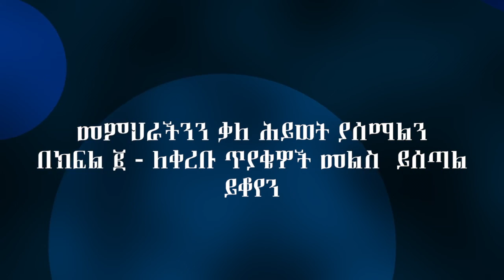አጥማቂወች እና ማስለፍለፋቸው በቅዱስ መጽሃፍ ሲመረመር የአጋንንት ምስክርነት ክፍል ፩ Yeaganint Miskirnet Timket Hibret Yeshitla